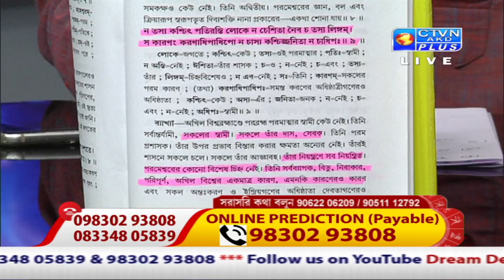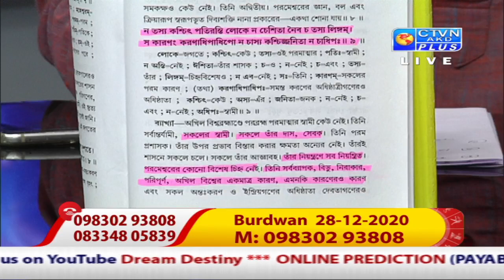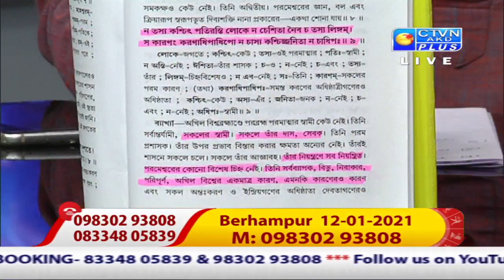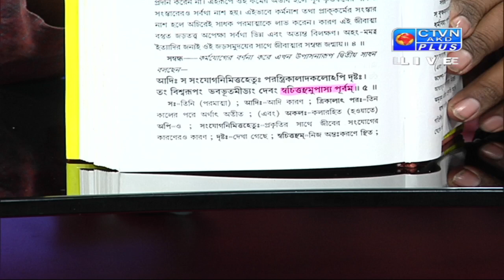MANI VASKAR (Astrology) CTVN_20_12_2020 - 12:05 PM